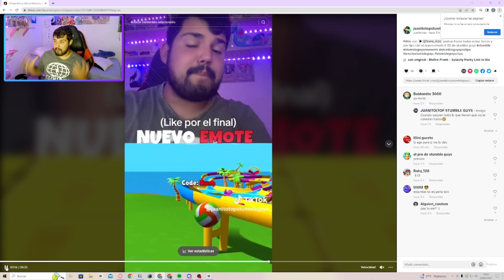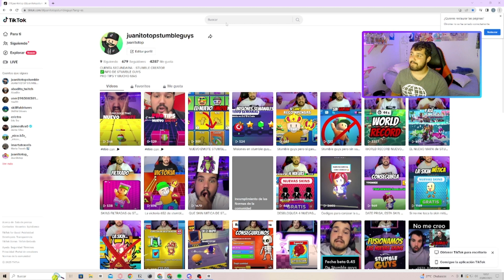LAS MEJORES JUGADAS del NUEVO EMOTE de STUMBLE GUYS 0.52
Te traigo la parte 1 de los MEJORES PRO TIPS  y TRUCOS de NUEVO EMOTE de LA PELOTA de STUMBLE GUYS. Las JUGADAS INSANAS de ALGUNOS CREADORES de CONTENIDO que TUVIERON ACCESO A LA BETA CERRADA TESTER.

Este emote, se podrá utilizar en todos los mapas exceptuando el de carreras.
y estará disponible a partir de la actualización 0.52